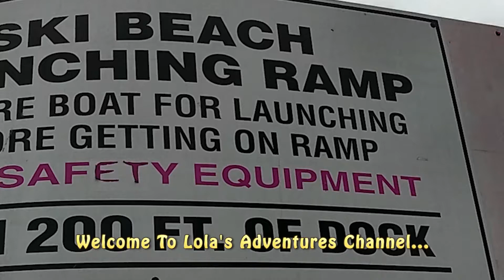SKI BEACH OVERLOOKING OUTSIDE SEA WORLD...